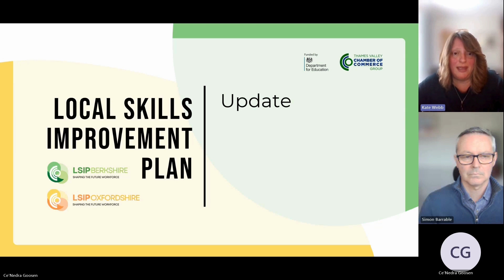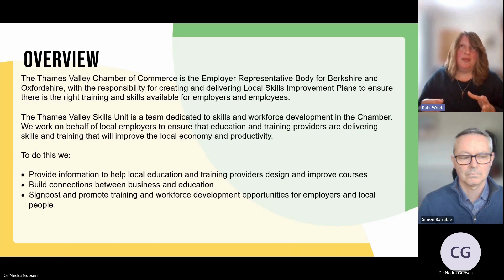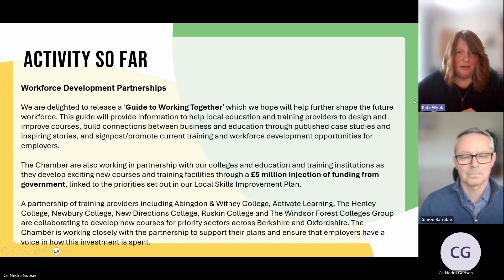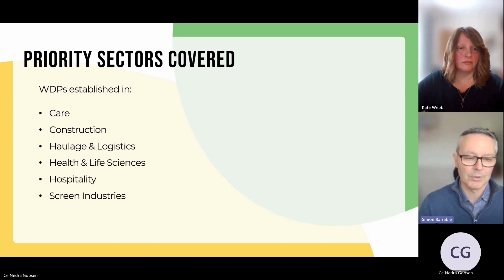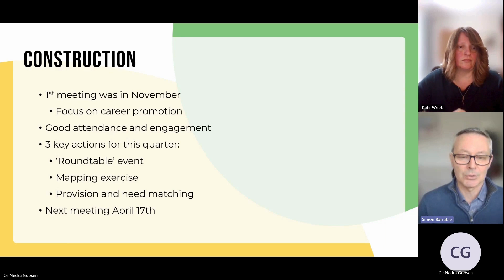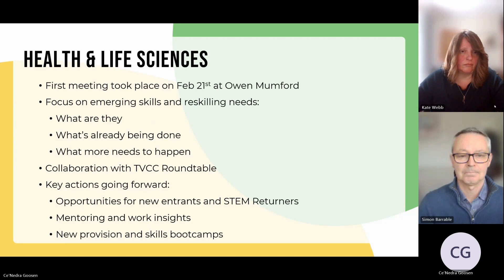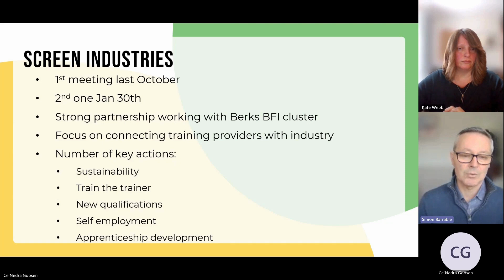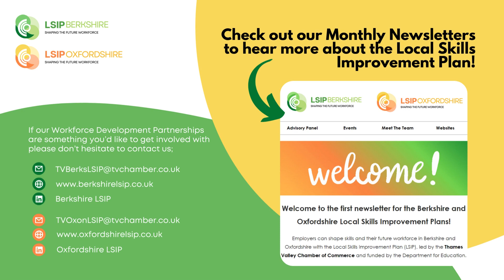Partner Provider Forum Update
This video showcases our work with education and training providers and partners, all of who are working together to find solutions for workforce and talent development for Berkshire and Oxfordshire.

Hear from Dominique Unsworth from Resource Productions, Lawrence Wright from Helix, and Andy Marshall from Activate Learning.